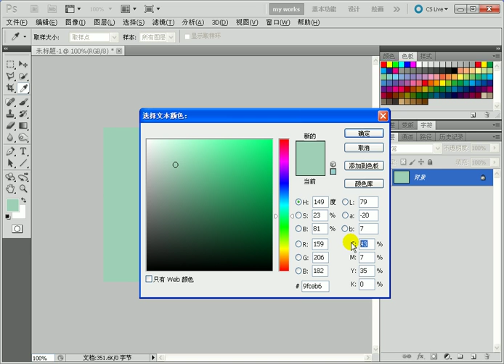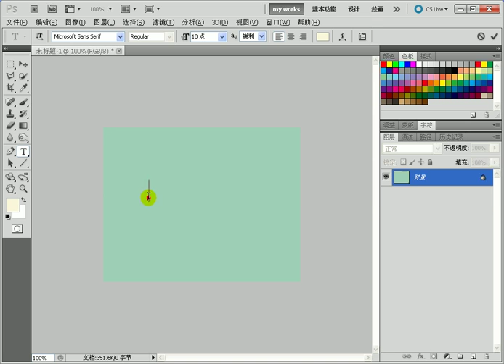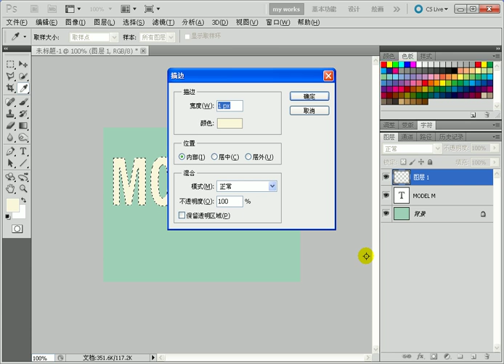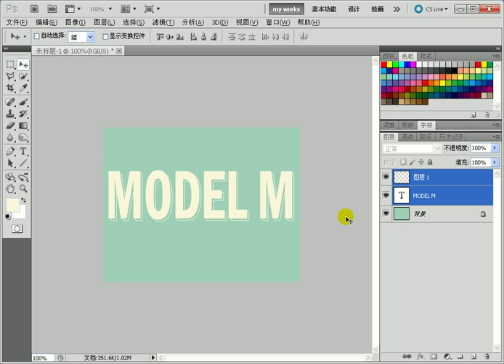7 7 利用描边制作立体描边文字